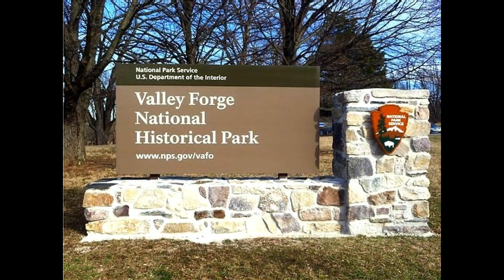Dr Mike Lee Mike & Amy Pics 晚霞 V2